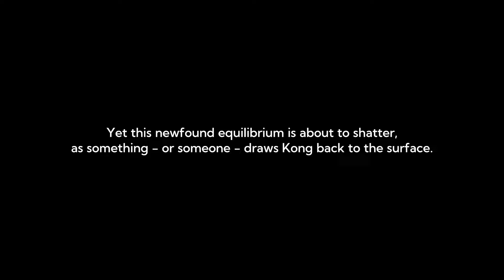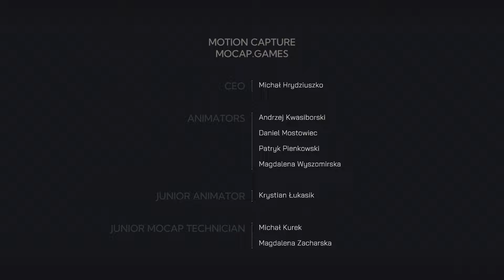KONG SURVIVOR INSTINCT Gameplay Walkthrough FULL GAME | No Commentary [PC HD]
Join me as we dive into Kong: Survivor Instinct in this full gameplay walkthrough! Experience the challenges of survival in a world dominated by Titans. As David, you'll navigate through city ruins, encounter intense action, and unravel an emotional story while searching for your daughter. This gameplay features no commentary, allowing you to immerse yourself in the stunning visuals and thrilling gameplay of this upcoming release.

Game Details:
In this video, we explore the upcoming game Kong: Survivor Instinct, set to release in Fall 2024 on PS5, Xbox Series S/X, and PC. Unlike traditional monster games where players control the Titans, you play as David, an oil rig worker desperately searching for his daughter amidst the chaos caused by monstrous beings like King Kong and Abaddon.

This 2.5D action platformer incorporates Metroidvania elements, where players must navigate through a city in ruins, utilizing technology to manipulate Titans and solve puzzles.

Story: Set in the Monsterverse, the narrative unfolds after the events of Godzilla vs. Kong, focusing on survival and emotional depth as David encounters other survivors and faces threats from mercenary groups.
Visuals and Atmosphere: The game promises a blend of thrilling platforming challenges and intense emotional storytelling.

PC Specs:

CPU: Intel I7-10700KA 3.8GHz
CPU Cooler: Thermaltake UX200 RGB Lighting 120mm
Graphics Card: MSI GeForce RTX 3070 GAMING X TRIO
Motherboard: ASUS TUF GAMING Z490 PLUS
RAM: PATRIOT Viper Gaming 16GB
HDD: 2TB SATA3
SSD: PATRIOT VIPER 512GB
Power Supply: Seasonic ATX 850W 80+ Gold
OS: Windows 10
Monitor: AOC 24'' 1MS FHD 165HZ
Mouse: Logitech G402 Hyperion Fury
Keyboard: LOGITECH G213 PRODIGY GAMING